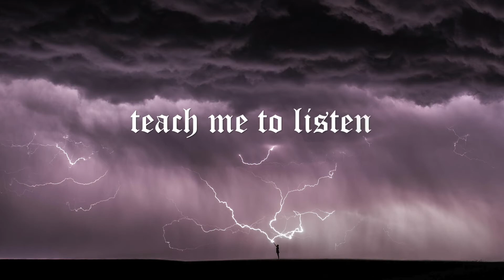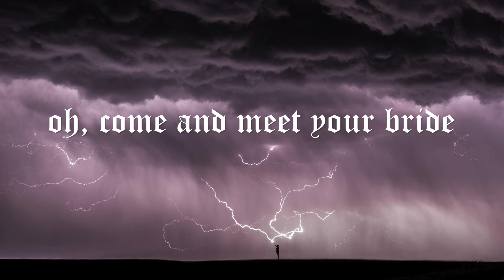COME, COME LORD Lyric Video ~ Shane Ladean Beeson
Release July 2020. Music & lyrics written, recorded, and produced by Shane Ladean Beeson 2020

🎵 LYRICS
Verse:
Holy is the Lord
Riding on his horse
Coming with the Sword
And all of heavens force

With fire in his eyes
He is conquering the night
And gathering his bride
In the blink of eye
Reunited in the sky

Chorus:
Come, come Lord
Come Holy Spirit
Holy Spirit ride
We say ride, ride lord
In righteous judgement
Come and meet your bride

Bridge:
Teach me to listen
To be repentant
And be awakened
By your voice

Lord I will listen
Live in repentance
And will be shaken
By your voice

Instagram & Twitter: @shaneladean